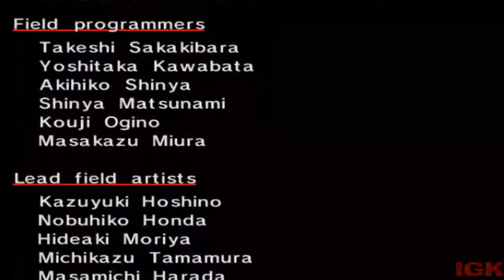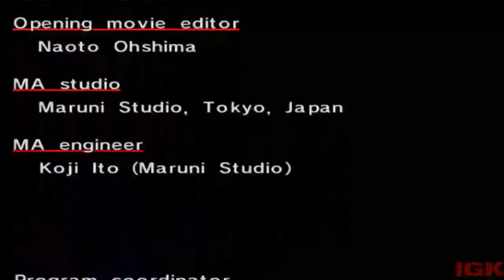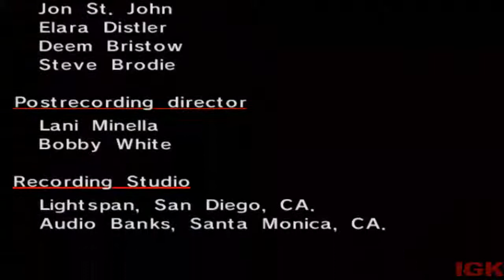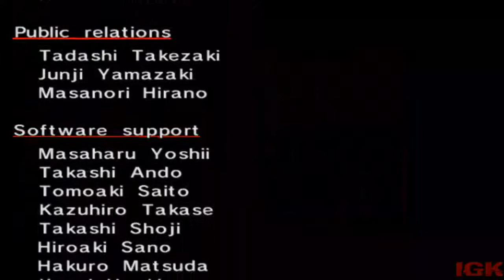Sonic Adventure #6 (JP Voice, E-102 "Y" Story) - Full Gameplay - No Commentary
And finally, gamma story is finally here.

(( Sonic Adventure ))

Developer: SEGA
Publisher: SEGA

-Find me-